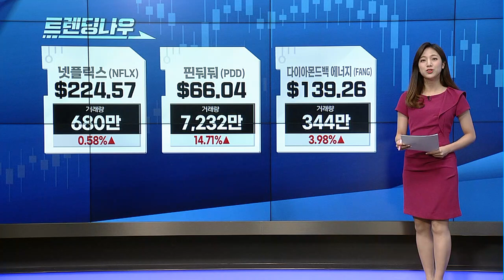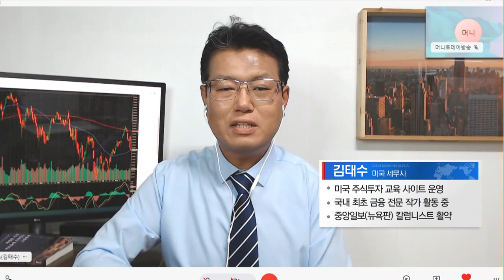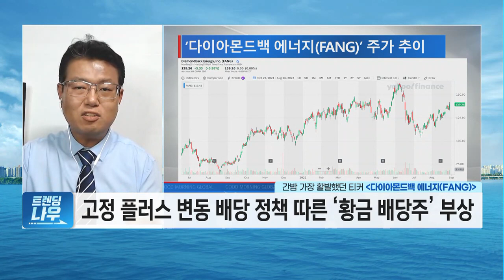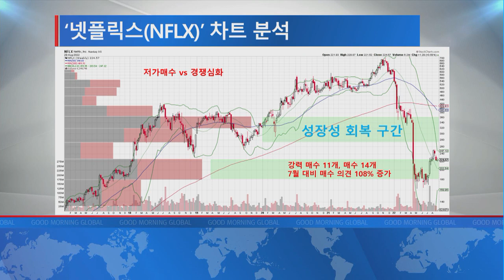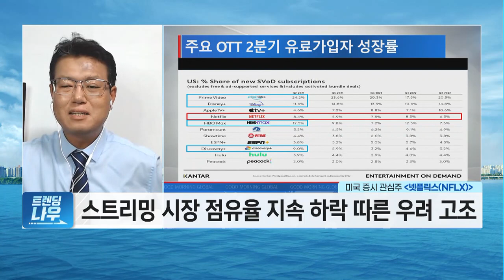[트렌딩 나우] 밤 사이 가장 뜨거웠던 티커! '넷플릭스·핀둬둬' 전격 분석! / 머니투데이방송 (증시, 증권)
08/30 굿모닝 6:00 글로벌

▶ 밤사이 가장 활발한 움직임 보인 티커
- 넷플릭스(NFLX): 광고형 구독모델 출시 보도에 부각
- 핀둬둬(PDD): 2분기 호실적 발표에 강세
- 다이아몬드백 에너지(FANG): 유가 상승 따른 배당 기대감↑

김태수 / 미국 세무사
미국 주식투자 교육 사이트 운영
국내 최초 금융 전문 작가 활동 중
중앙일보(뉴욕판) 칼럼니스트 활약